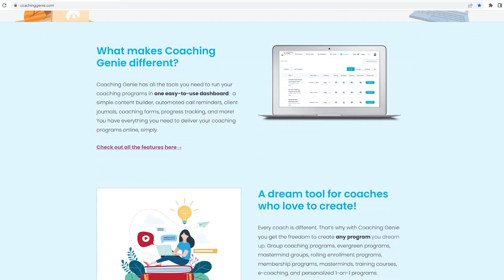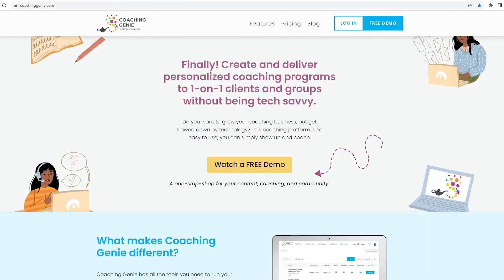How to Grow a Coaching Business: 3 Phases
Are you looking for a strategy on how to grow a coaching business? Are you seeking ways to expand your reach and bring on more clients? And are you focusing on the right things to grow it?

In this video, we will reveal the 3 Phases of Coaching Business Growth, and exactly what you should focus on to move to the next level.

How to Grow a Coaching Business: 3 Phase

Keep In Touch with Coaching Genie

About Milana Leshinsky

Milana Leshinsky is an entrepreneur, business strategist, and a marketing mentor to coaches, authors, and speakers. She is the author of two books, "Coaching Millions" and "Simplicity Entrepreneurship", and the creator of telesummit. She is also the creator of Coaching Genie, a coaching platform that allows you to deliver coaching programs and scale your business with simplicity. She's passionate about helping coaches leverage their expertise through creating programs and overcome fear of technology. Milana came to the US as a music teacher from the Ukraine almost 30 years ago. When she's not working on her business, Milana writes music and enjoys Latin ballroom dancing.